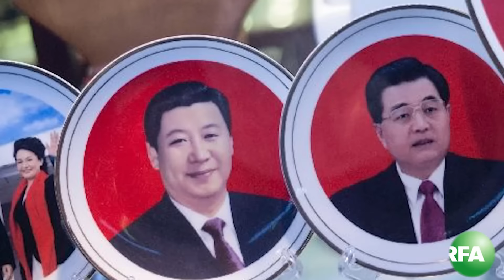Bản tin truyền hình tối 26.10.2016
Tôn trọng luật pháp trong vấn đề Biển Đông, Nhân quyền và TPP là những chủ đề chính được đề cập trong cuộc gặp giữa Ngoại trưởng Hoa Kỳ John Kerry và ông Đinh Thế Huynh, thường trực Ban bí thư Đảng CSVN hôm qua 25/10 ở Washington DC.